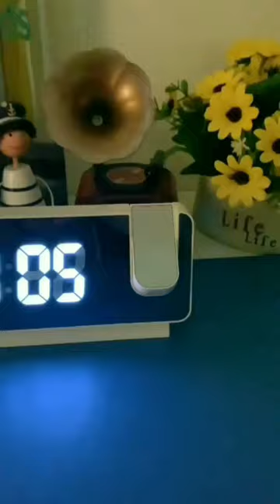👉LINK: 💬 Relógio Digital Com Projetor + Rádio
⬇️👉 Descrição Do Produto 👈⬇️

Material: ABS
Cor clara: azul, branco
Distância de projeção: 0,5-5m
Formato da hora: 12H/ 24H
Baterias: 1 * CR2032 (incluída) ou DC 5V
Listas de pacotes:
1*CR2032
1 * manual do usuário
Recursos:
***Grandes dígitos de LEDs para exibir tempo, umidade e temperatura, fácil e conveniente para leitura.
***Função de projeção: tempo de projeto, foco ajustável, brilho de projeção de 3 níveis, pode girar a projeção em 180°.
***Ajuste automático de luz: neste modo, o brilho da projeção não pode ser ajustado automaticamente de acordo com o brilho interno.
***Função de rádio FM: FM manual, o tempo de escuta pode ser definido, estação de busca automática.
***Função de despertador duplo: 2 despertadores podem ser configurados para qualquer data separadamente, também defina o modo soneca.
***Função de termômetro interno: exibição de temperatura em tempo real, modos 12H/24H.
***4 níveis de brilho da tela podem ser ajustados manualmente conforme necessário.
***A tela é especial e pode ser usada como espelho de maquiagem.
***Built-in desliga a função de memória.